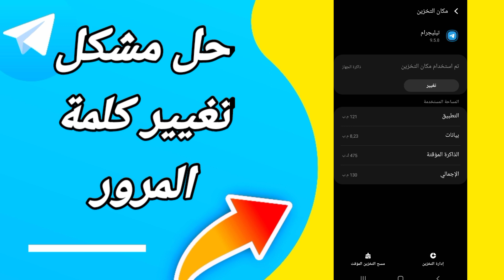كيفية طريقة حل مشكلة تغيير كلمة المرور على تطبيق تيليجرام Telegram 2025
كيفية طريقة حل مشكلة تغيير كلمة المرور على تطبيق تيليجرام Telegram 2023